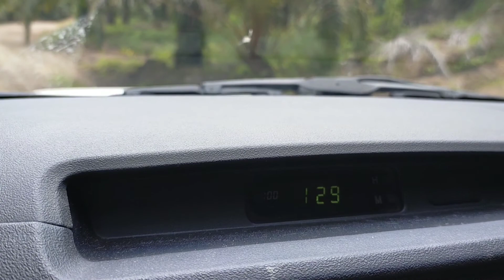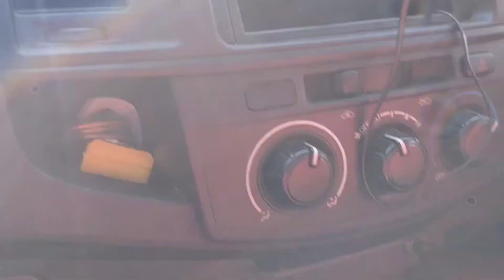My farm life| work routine | featuring Mr.Joshua L solo loading palm fruit